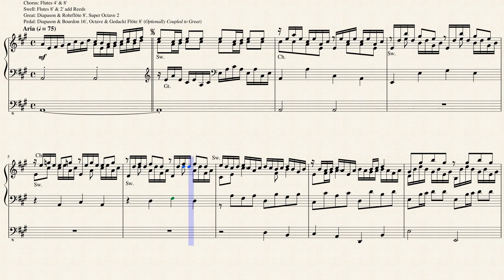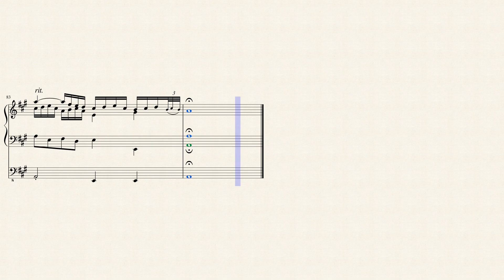Aria: "Jesus ist ein Schild der Seinen" (BWV 42 No 6) for Horn & Organ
Am Abend aber desselbigen Sabbats (On the evening, however, of the same Sabbath), BWV 42,[a] is a church cantata by Johann Sebastian Bach. He composed the cantata in Leipzig for the first Sunday after Easter, called Quasimodogeniti. He composed it in his second annual cycle, which consisted of chorale cantatas since the first Sunday after Trinity of 1724. Bach ended the sequence on Palm Sunday of 1725, this cantata is not a chorale cantata and the only cantata in the second cycle to begin with an extended sinfonia.

After the quote from the Gospel of John, the poet paraphrases, in movement 3, words of Jesus from the Gospel of Matthew, Matthew 18:20, "Wo zwei oder drei versammelt sind in meinem Namen, da bin ich mitten unter ihnen" (For where two or three are gathered together in my name, there am I in the midst of them).

Bach first performed the cantata on 8 April 1725, and again in Leipzig at least twice, on 1 April 1731 and either on 1 April 1742 or on 7 April 1743.

Possibly Bach took the opening sinfonia from earlier music. Dürr believes that it is a movement from an instrumental concerto. It is a kind of "concerto a due cori", the strings interacting with a concertino of the woodwinds, oboes and bassoon. The two groups first introduce their own lively themes, which are distinct but related to each other. Then they also exchange their themes and play together. The middle section begins with a surprising new motif for oboe and bassoon, which Bach himself marked "cantabile". Julian Mincham sees a close resemblance to the opening movements to concerti such as those for violin, BWV 1042, and keyboard, BWV 1053. According to John Eliot Gardiner, this movement and the first aria are both taken from Bach's congratulatory cantata Der Himmel dacht auf Anhalts Ruhm und Glück, BWV 66a, celebrating the 24th birthday of Leopold, Prince of Anhalt-Köthen on 10 December 1718.

The Bible quote is sung in recitative by the tenor as the Evangelist, accompanied by the continuo in repeated fast notes, possibly illustrating the anxious heart beat of the disciples, when Jesus appears, "On the evening, however, of the same Sabbath, when the disciples had gathered and the door was locked out of fear of the Jews, Jesus came and walked among them".

In movement 3, an aria marked adagio, the repetition is kept in the bassoon, but the strings hold long chords and the oboes play extended melodic lines. According to Dürr, it may have been another movement from the same concerto that movement 1 relies on.

Bach composed the chorale text of movement 4, "Do not despair, o little flock", as a duet, accompanied only by the continuo including bassoon. Fragments of the usual chorale theme, "Kommt her zu mir, spricht Gottes Sohn", can be detected occasionally. Terry interprets that the bassoon obbligato was intended to accompany a chorale melody which "never actually sounded", conveying the "hiddenness" of the church in the world.

The bass prepares in a recitative, ending as an arioso, the last aria, which is accompanied by the divided violins and the continuo. The theme is again a contrast between the "Unruhe der Welt" (restlessness of "the world") and "Friede bei Jesus" (peace with Jesus). While the instruments play in wild motion, the bass sings a calm expressive melody, only accenting the word "Verfolgung" (persecution) by faster motion in long melismas. According to Mincham, this aria might go back to a different movement from the same concerto as the sinfonia.

The chorale theme of Luther's chorale was published by Martin Luther in the Kirchē gesenge, mit vil schönen Psalmen unnd Melodey (edited by Johann Walter), published in Nürnberg in 1531), and then in the Geistliche Lieder by Joseph Klug (Wittenberg, 1535). The melody of the additional stanza (Gieb unsern Fürsten) was first published in Das christlich Kinderlied D. Martini Lutheri in Wittenberg, 1566. Bach set it for four parts.

The cantata in seven movements is scored for soprano, alto, tenor, and bass soloists, a four-part choir only in the closing chorale, two oboes, bassoon, two violins, viola and basso continuo. The reason for the choir appearing only in the closing chorale may have been that the Thomanerchor had been in high demand during the Holy Week and Easter, performing Wie schön leuchtet der Morgenstern, BWV 1, the St John Passion and Christ lag in Todes Banden, BWV 4, among others.

I created this arrangement of the last (third) Aria: "Jesus ist ein Schild der Seinen" (Jesus is the shield of His own) for my friend Aleta Hunt for French Horn & Pipe Organ (3 Manuals w/Pedals).